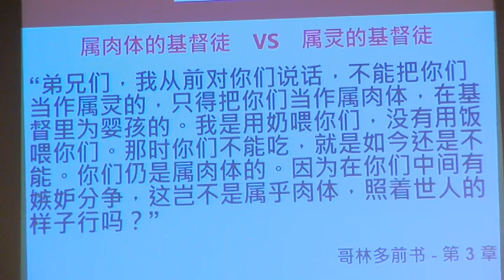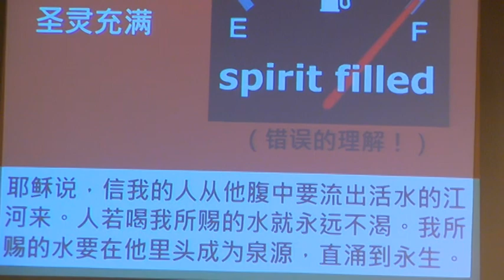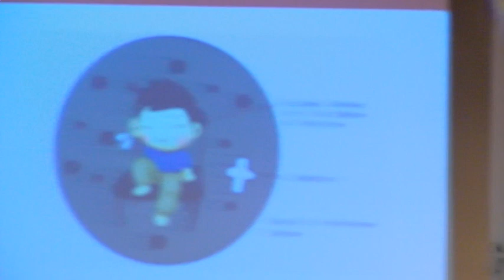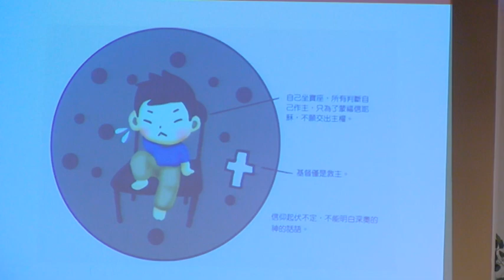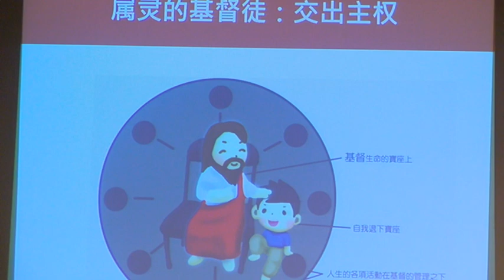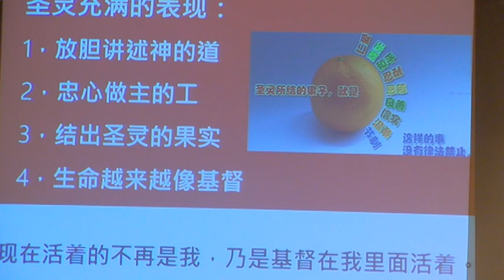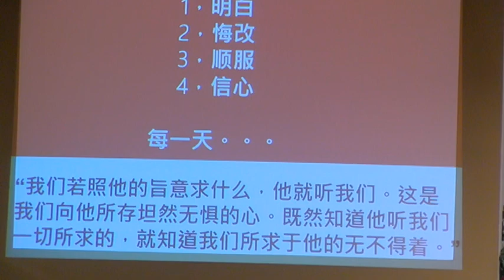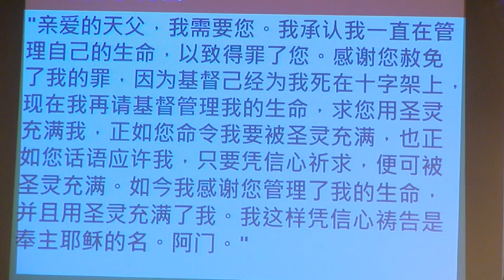20180909 刘敏传道讲道：圣灵充满